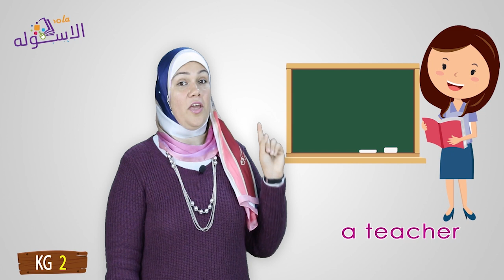إنجليزي Connect كي جي 2| التيرم الثاني2019 | My Family's jobs | وحدة7-جزء1| الاسكوله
أ.رضوى البهائي _إنجليزي_كي جي2_الترم الثاني_وحدة7-جزء1-المنهج المصري.